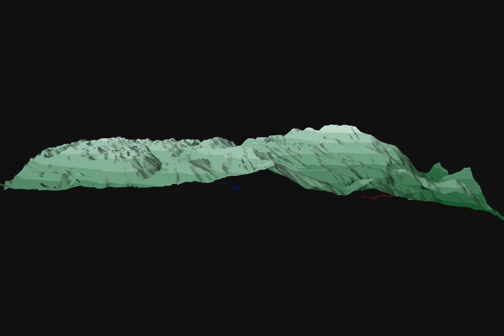HuautlaArea - terrain demo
Rough cut sample of surrounding terrain